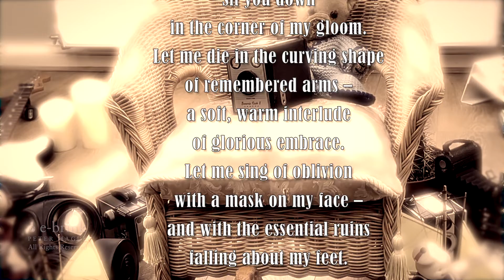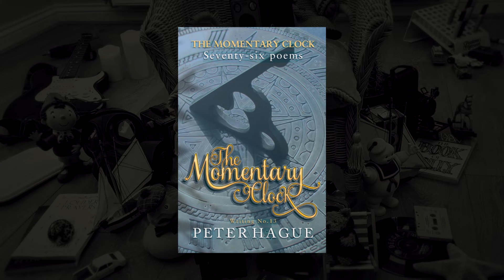A Moment Is Always Too Late – poem by Peter Hague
This short film consists of a poem reading by Peter Hague from his fifth book – 'The Momentary Clock'. The poem is called 'A Moment is Always Too Late' and deals with the difficulties of depression and relentless disappointment in general.

Other books: 'Hope in the Heart of Hatred', 'Gain of Function', 'Summer With The Gods', 'Louder Prayers'...